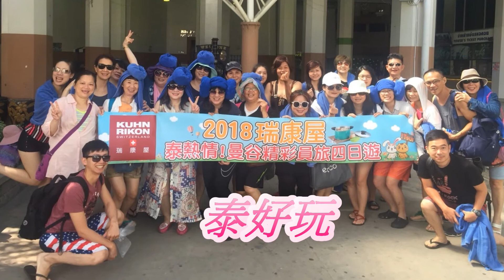【瑞康屋活動花絮】泰瘋狂～瑞康屋員工旅遊 2018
陽光、沙灘、大象，還有 泰～國～菜～
我們是瑞康屋耶！
到泰國當然要學做泰國菜囉